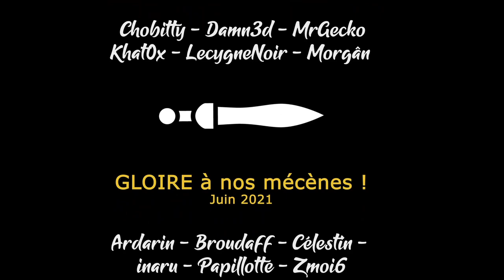[FR][LecygneNoir] TW - Warhammer 2 & The Fury - Ep5 - Le sang va couler !